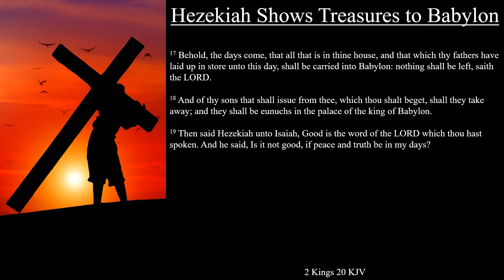2 Kings 20:12-19 KJV | Hezekiah Shows Treasures to Babylon